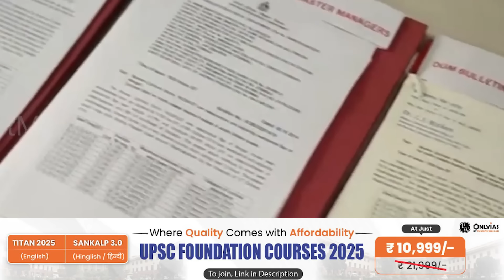Mystery of Indian Monsoon | Confusing Topic in Geography | Revision through Animation | UPSC 2024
In this session, we will be discuss Indian Monsoon from Indian Geography, which is important part of UPSC syllabus.
3 Years Foundation Course For IAS👨‍🎓
🌐 UPSC Foundation Batches 2025:
indian express newspaper today,
Indian express,